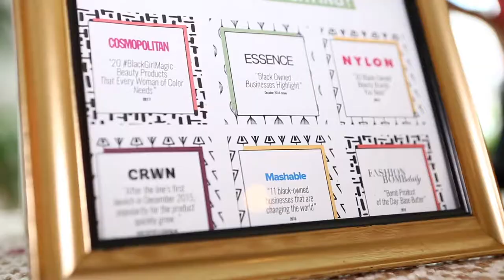Base Butter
Natural Skin Care product launch in NYC